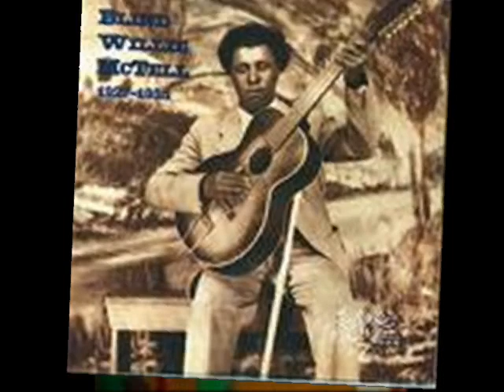Chet Atkins "Blind Willie"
Here is one that I'm posting by special request!